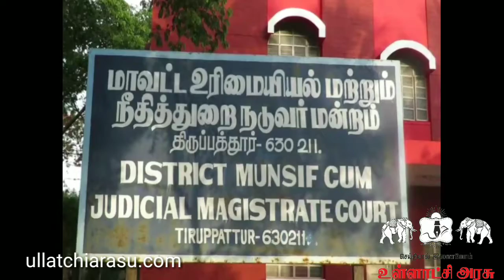திருப்பத்தூர் நீதிமன்றத்தில் வழக்கறிஞர் நந்தினிக்கு நீதி மன்ற அவமதிப்பு வழக்கில் சிறை